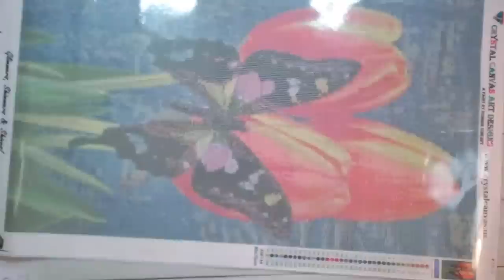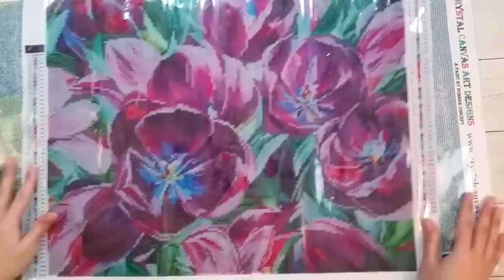Diamond Painting Kitting Up - Dreamer Designs & Crystal Canvas Art Designs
Join me while I kit up 2 tulip themed diamond paintings from Dreamer Designs and Crystal Canvas Art Designs. Purple Tulips is by Alissa Kari and Tulips and Butterfly is by Gary Gay.

Tulips and Butterfly is not currently available but here is the company

32 Tic-Tac Storage
64 Tic-Tac Storage (3 pack)